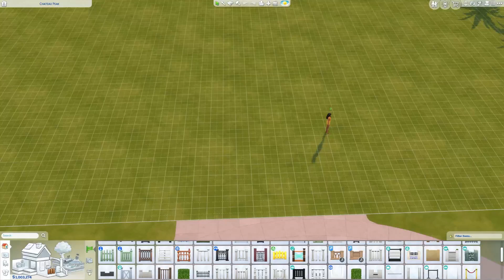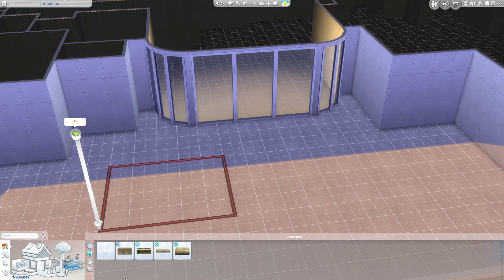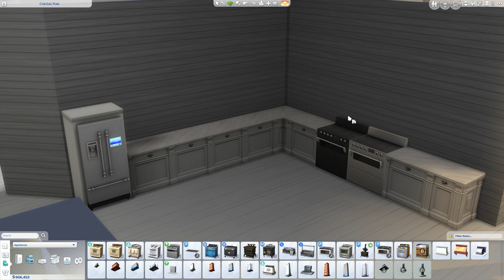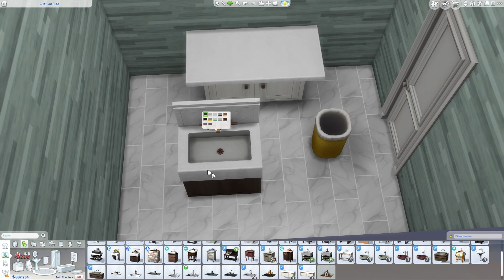Building the Shell and Furnishing A Little | Speed Build | The Sims 4 Astrology Legacy Challenge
In today's video, I play the Sims 4 Astrology Legacy, this let's play is pure chaos and will most likely continue to be, so don't forget to leave a like and subscribe if you are interested in seeing the chaos continue.

Thank you for watching if you enjoyed this content don't forget to leave a like and subscribe. if you do choose to subscribe don't forget to turn notifications on, so that you can always know when I've uploaded a new video. Also, if you have any questions or suggestions leave them in the comment section down below.

Gallery ID: Carlie_Games

If you see this comment "7"